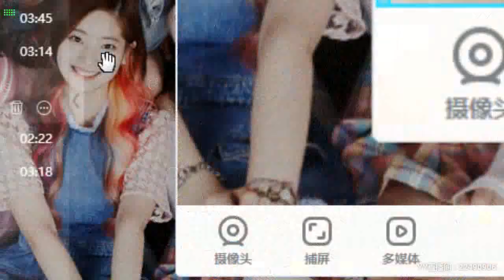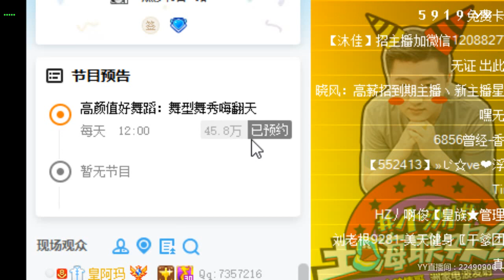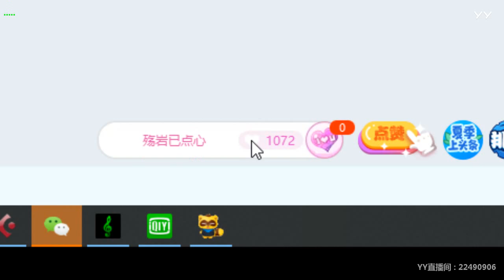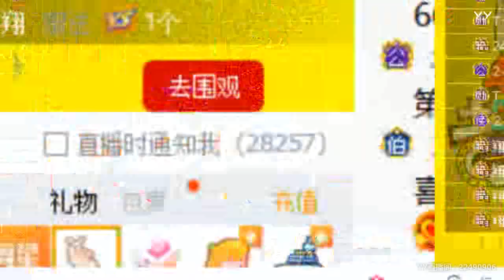【燃舞蹈】【YY LIVE】【Tik Tok app】【抖音歌曲】【Dance KPOP】【Artists Singing】 YY LIVE 璐一